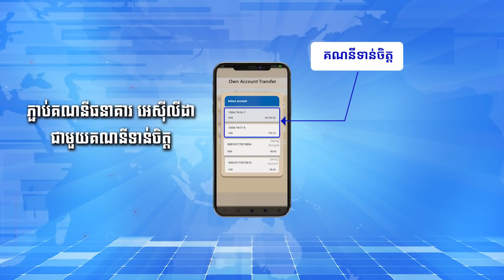ឥណ្ឌាចង់ប្រឡូកចូលសង្គ្រាមដំឡើងពន្ធ? ពេលនេះឥណ្ឌាកំពុងត្រៀមដំឡើងពន្ធ ...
ឥណ្ឌាចង់ប្រឡូកចូលសង្គ្រាមដំឡើងពន្ធ? ពេលនេះឥណ្ឌាកំពុងត្រៀមដំឡើងពន្ធ លើទំនិញអាមេរិក២០មុខ
* រាយការណ៍ព័ត៌មានដោយកញ្ញា យ៉ង់ សក្គុណា និងកញ្ញា  តាំង វិគី, ទូរទស្សន៍ Fresh News